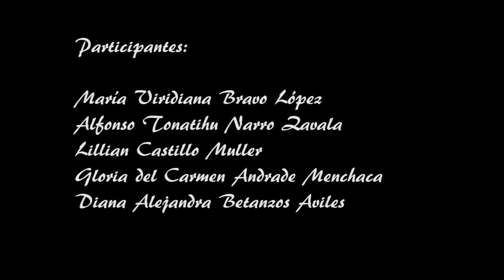Tránsitos/13: El poder subversivo de la (son)risa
Radionovela "Sopa"